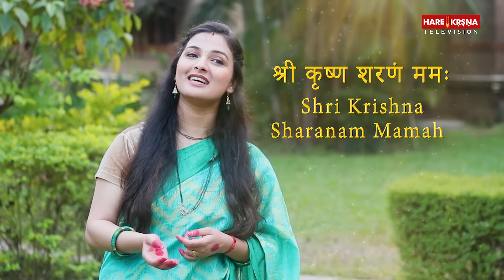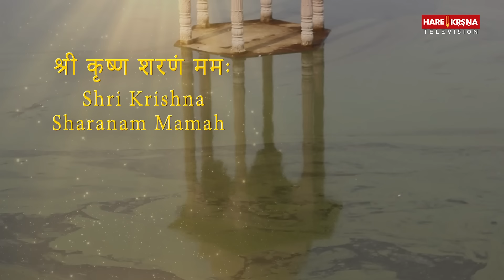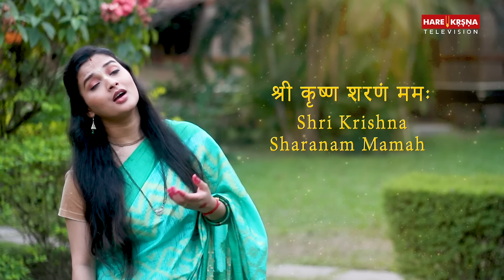श्री कृष्ण का ये भजन आपके घर को मंदिर बना देगा | Shri Krishna Sharanam Mamah | श्री कृष्ण शरणम मम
श्री कृष्ण का ये भजन आपके घर को मंदिर बना देगा, Listen to the popular Hindi devotional song Shri Krishna Sharanam (श्री कृष्ण शरणम मम) This song is full of spiritual and soulful lyrics. This krishna bhajan is sure to bring peace and tranquility to your soul.

Singer - Varsha Shrivastava
Actor - Sita Kadam